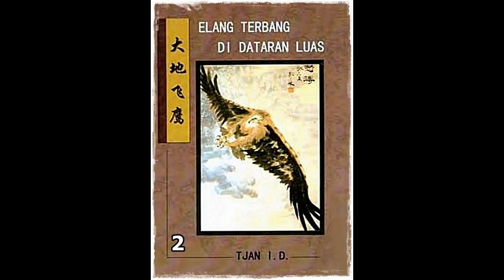Seri Cerita Silat Elang Terbang Di Dataran Luas Jilid 2